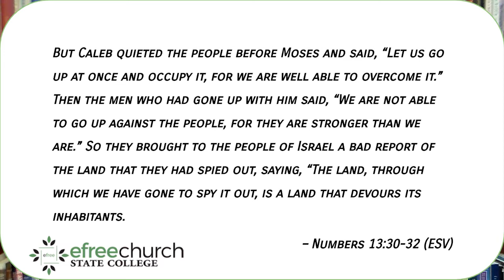Following Jesus Together- But Jesus Can